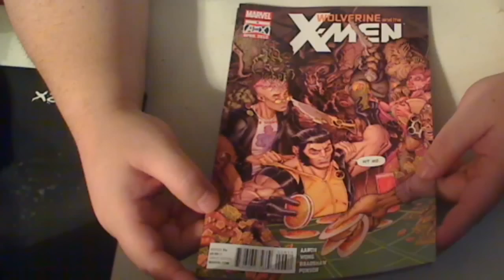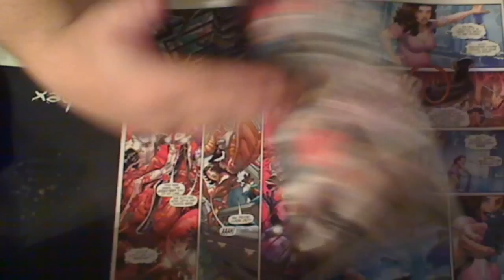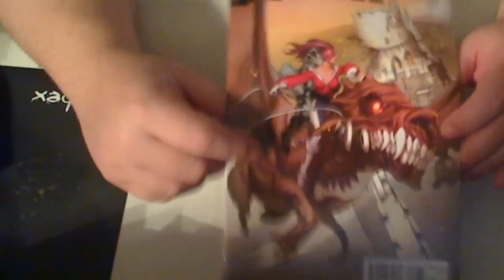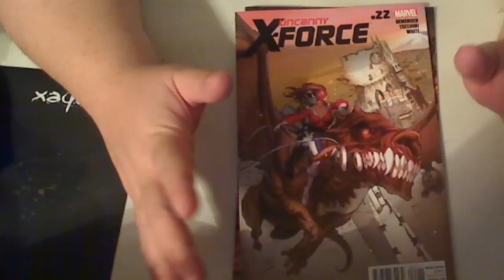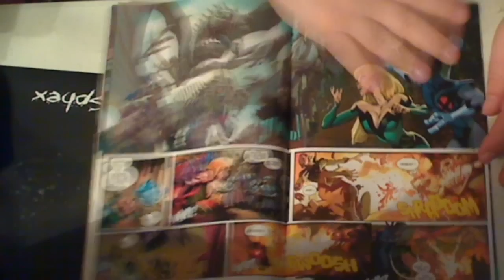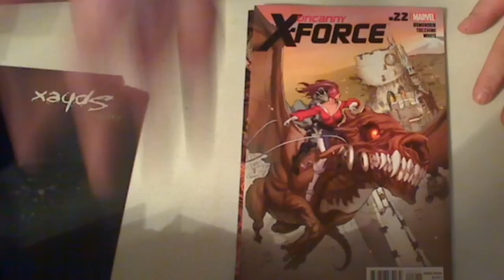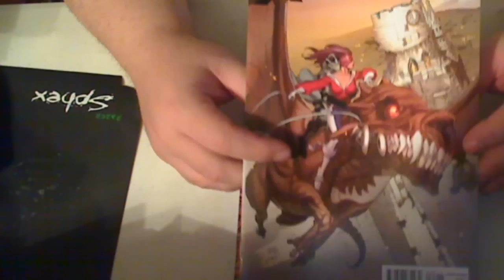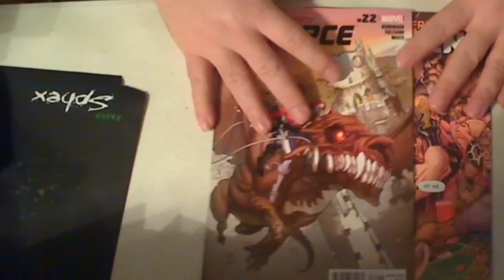X-Force 22, Wolverine and the X-Men 6 comic reviews